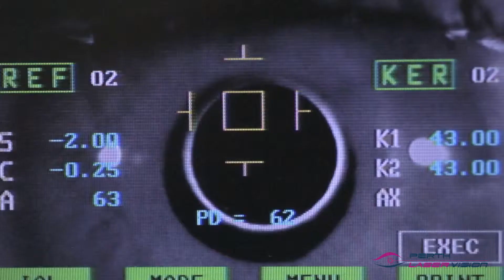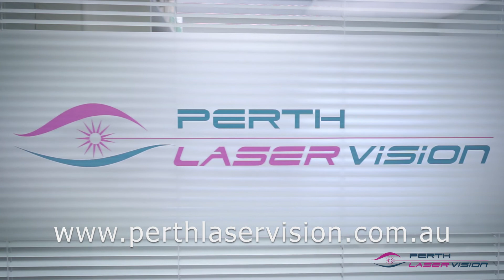Perth Laser Vision